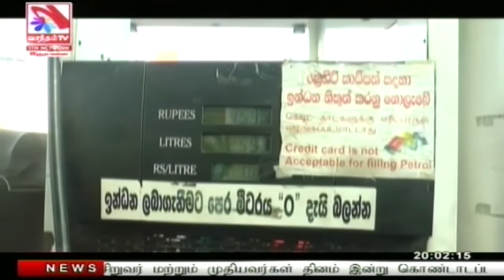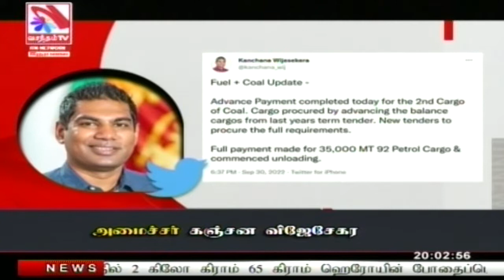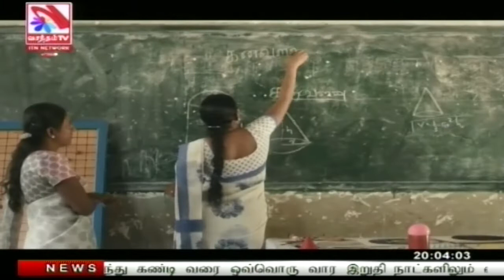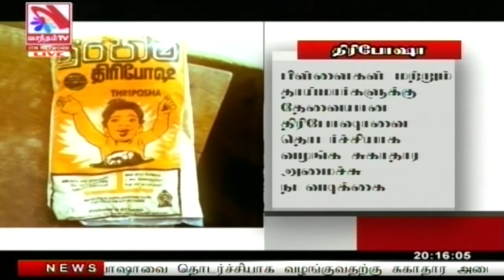Vasantham TV News 2022-10-01 | 08.00 PM